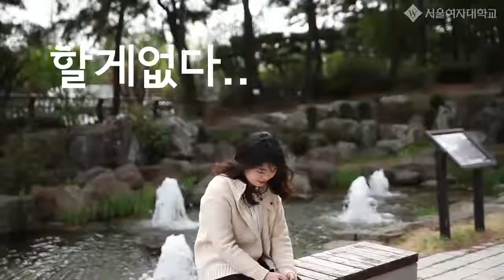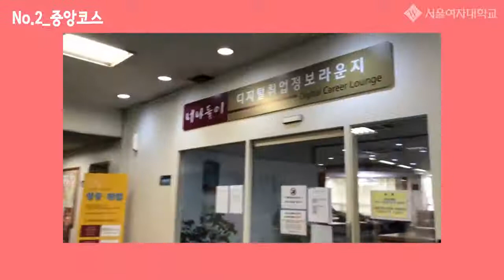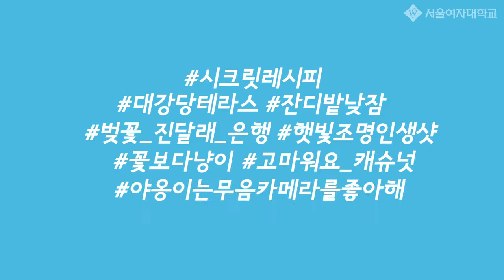서울여대 추천 공강코스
서울여대에서 공강 시간 잘 보냈다고 소문나려면 ?
긴 공강 시간, 방황하는 슈니를 위해 서울여대의 공.강.코.스를 짜봤어요 😎

서울여대 캠퍼스 랜선 탐방 랏츠고~~